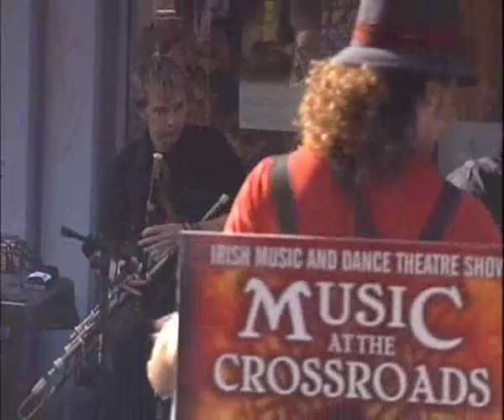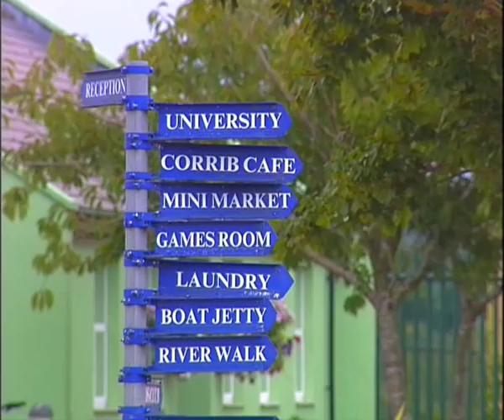Conference at National University of Ireland, Galway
National Univerity of Ireland, Galway - Conference Centre